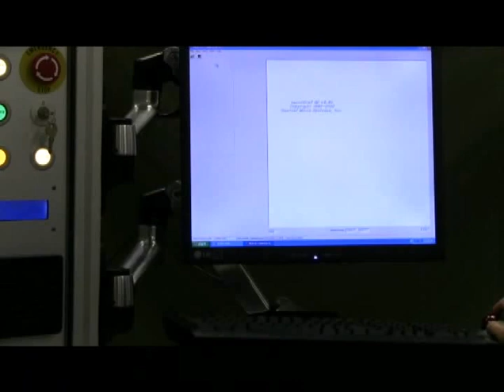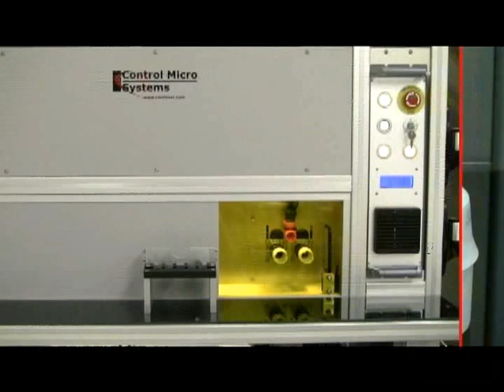Laser Marking System w/ Rotary Chuck Workstation | CMS Laser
1 Watt Diode-Pumped Frequency-Tripled Nd:YVO4

CDRH Class I, semi-automatic, manual load laser marking system featuring programmable rotary chuck part motion.

Control Micro Systems can deliver a custom laser marking system designed and configured specifically for your marking application.  Give us an opportunity to fulfill your laser marking requirements.